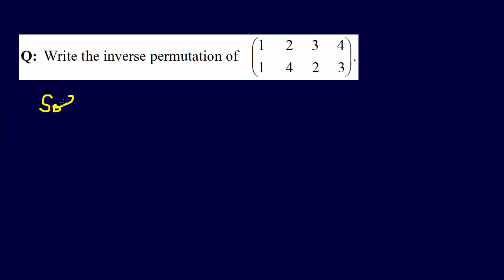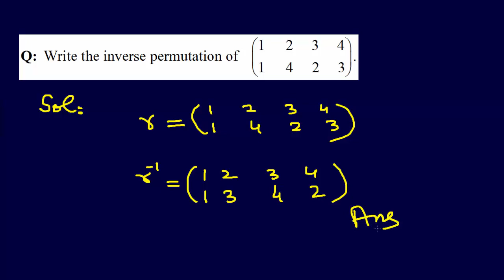MTH405 Lecture 12 Part 4 Example 4